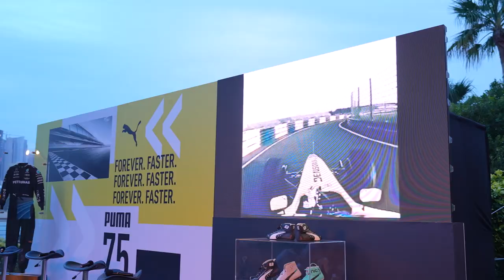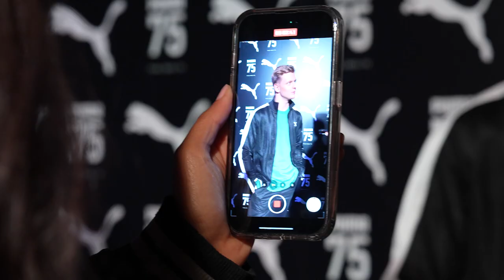Panel Talk ahead of the 2023 Formula 1 season to celebrate PUMAs legacy in Motorsport culture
The panel talk was held in Bahrain on March 1 and was moderated by sports journalist Noemi de Miguel together with experts — Thomas Josnik (Global Director Motorsport, PUMA), Mick Schumacher (Mercedes-AMG Petronas F1 Team Reserve driver), Gregor Huebner (Senior Manager Sports Marketing Motorsport, PUMA) and Maurizio Sicco (Consultant in Motorsport racewear, PUMA) — they explored PUMA’s milestones in motorsport, discussed racing products from different eras, and spoke about what motorsport represents today.

Since 1948, we continue our founder's legacy by pushing sportswear design and innovation to new heights. This year we celebrate 75 years of firsts, onlys, iconic sporting moments and human achievements. Let the celebration begin.